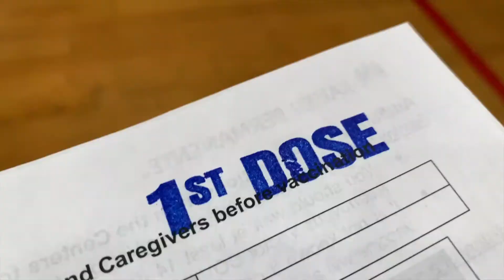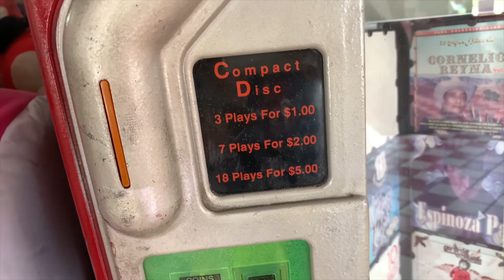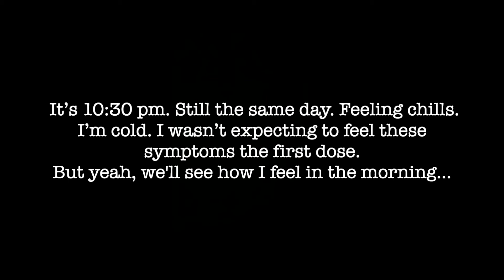1st Dose COVID Vaccine Experience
Good morning, good afternoon, good evening whenever you're reading this!
I wasn't expecting this..1st Dose COVID Vaccine Experience
In today's video I brought y'all along my covid vaccine experience and what symptoms I experienced and how it all went about.

If you see this, comment: everything will be okay 😊👍🏼